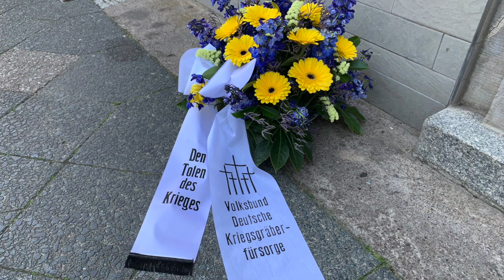Пам’ятна хода пройшли вулицями Берліна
Сотні українців Берліна пройшли 8 травня ходою по місцях, де працювали під час Другої світової війни українські примусові працівники, остарбайтери. Ходу, до якої долучилися посол України в ФРН Олексій Макеєв і дипломати, організовали українські об’єднання Берліна, зокрема «Віче Берлін» та Альянс українських організацій.